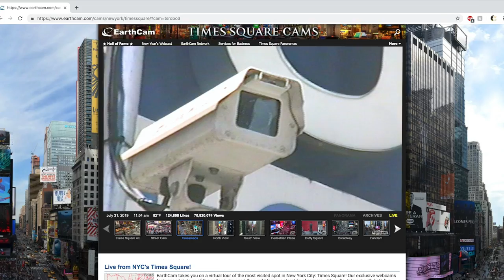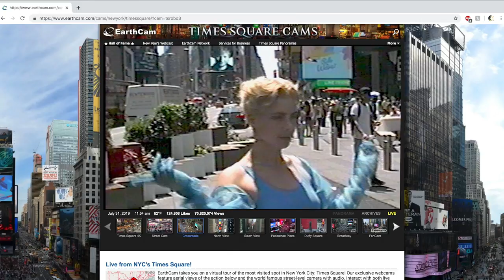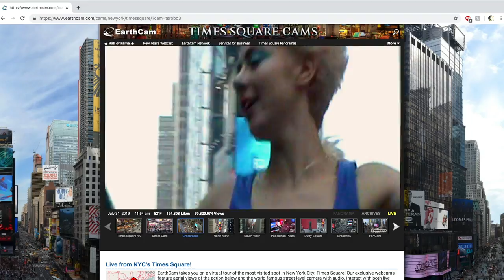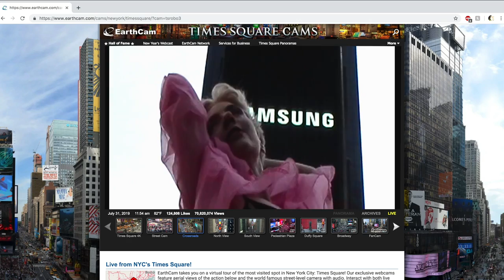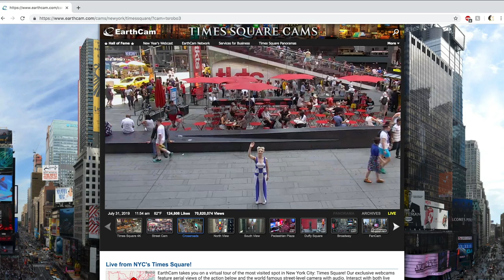Jennifer Vanilla - Erase the Time (Official Music Video)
Official Music Video for Jennifer Vanilla's "Erase the Time"
The 2nd single from 'J.E.N.N.I.F.E.R. EP'
Out Oct 18 on Beats In Space Records

Video directed by Lisa Bass
Conceived by Becca Kauffman and Lisa Bass
Produced by Kate Sweeney
Choreographed by Dance Lawyer X Ms. Jessica's Dance Studio
Wardrobe Styling & HMU by Alexandra Dorschner
Directors of Photography: Tristan Nash, Peter Reinstein
Third Camera Operator: Emma Callahan
VHS Camera Operator: Sam Weiss
Earthcam Capturers: Brian Abelson, Sean Berman
Production Assistants: Taylor Silver, Sacha Stewart-Coleman

Elsa Brown as Jennifer Bear
Brian Abelson as DJ

Dancers:
Cherry
Andy Galloway
Thea Garlid
Michael Guardiola
Yasameen Hoffman-Shahin
Jenny Ko
Natalie Miano
Imoni Cole-Palmer
Lorelei Ramirez
Jacksen Raye
Jen Steinbeck
T Szilogyi
Jenny Weng
Yolette Yellow-Duke
Ash Zapach

Jennifer's Assistant: Emma Rogers

Gloves made by Mi Gyn K @migynk
Purple Pants made by Megan O’Cain @_meganocain
Swimsuit from James Veloria @jamesveloria
Dress from Sasas Vintage @sasas_vintage

Filmed in Times Square, NYC
With support from Times Square Arts

Mixed by Carlos Hernandez, Julian Fader, and Brian Abelson